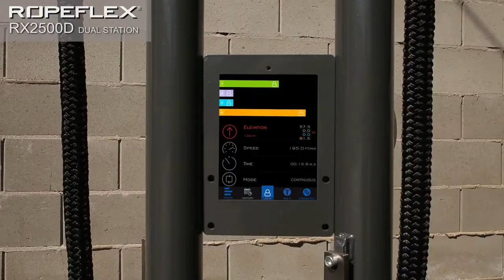RX 2500D Dual Station Rope Trainer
The ORYX™ RX2500D Dual-Station Rope Trainer Delivers Rope-pulling Exercise to Two users Simultaneously. Ideal for Personal Trainers and any Group Fitness Program. Rope Trainers are Highly Effective for Rehabilitation with no need to Worry about the Risks and Inconvenience of Hanging a Rope from the Ceiling. Patented Intelligent Resistance™ Continuously Adjusts Resistance to Automatically Match the Force of the Rope Pull 100% Made in the USA.